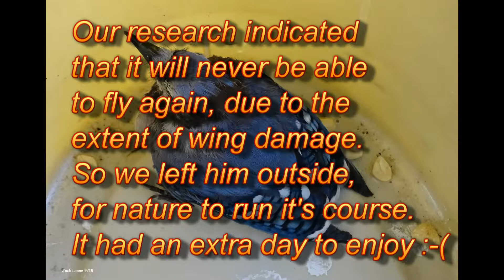2018 0920 BlueJay Circle of Life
Our research indicated the bird won't be able to fly. Too much wing damage. He was able to hop and partial fly. We left him out, so nature can take it's course. As expected, he enjoyed an extra day before he became part of the ecosystem. The circle of life.